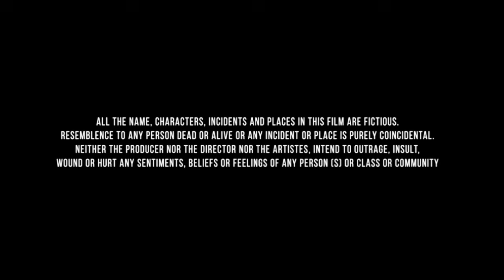Jungle Cruise 2 (2025) Movie | Dwayne Johnson | Emily Blunt | Édgar Ramírez | Review & Facts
Jungle Cruise 2 Movie Facts And Review
Jungle Cruise 2 Movie Review
Jungle Cruise 2 Movie Box Office Collection